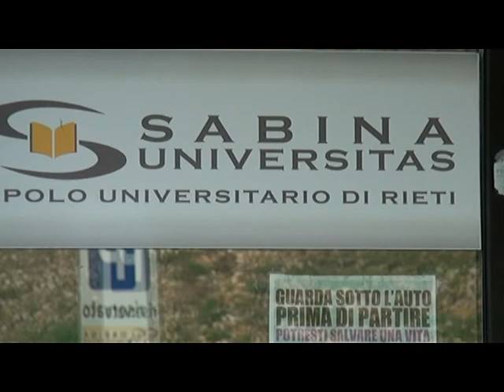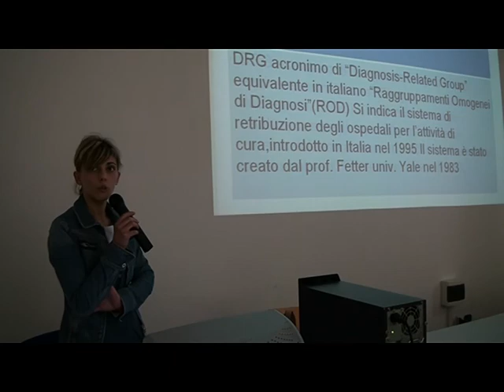SERVIZIO TG - SABINA UNIVERSITAS E SCUOLA NBC